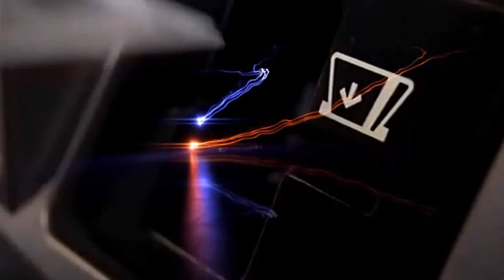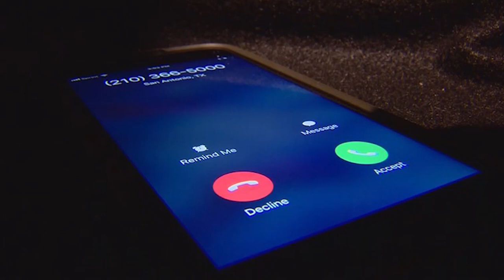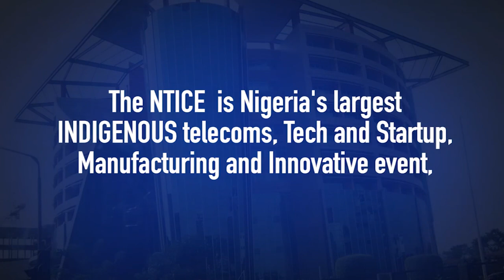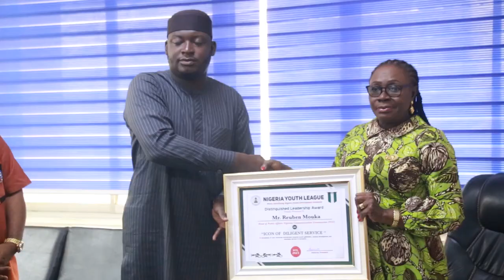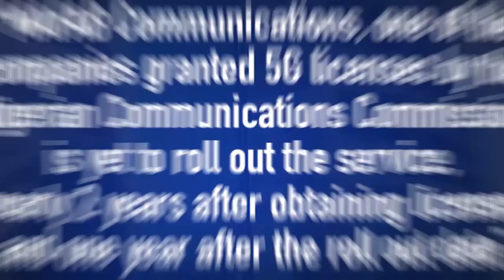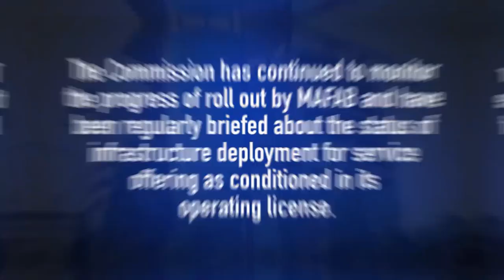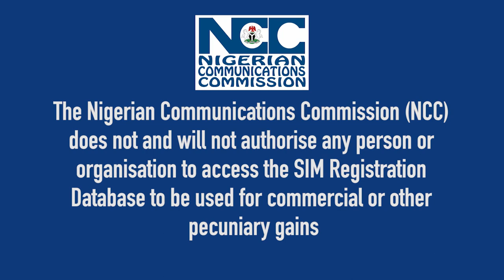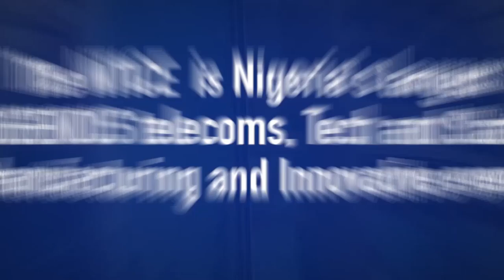NCC's Telecom Weekly Episode 32